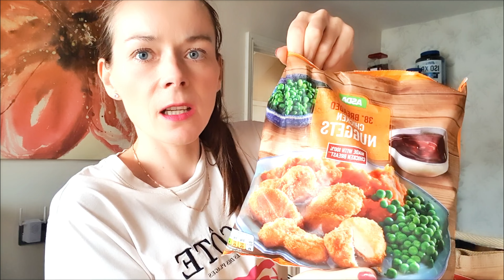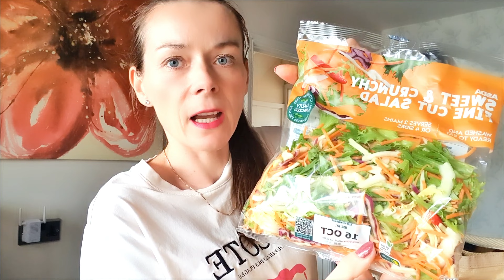Domowy Vlog/ Kwiaty na Rocznice Slubu/ Szybkie Sprzatanie/ Male Zakupy Spozywcze/ Mama Dwojki w UK.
WITAM NA MOIM KANALE I ZAPRASZAM NA VLOGI, KILKA RAZY W TYGODNIU NOWY VLOG.

Dziękuję za obejrzenie x
Zapraszam!😊